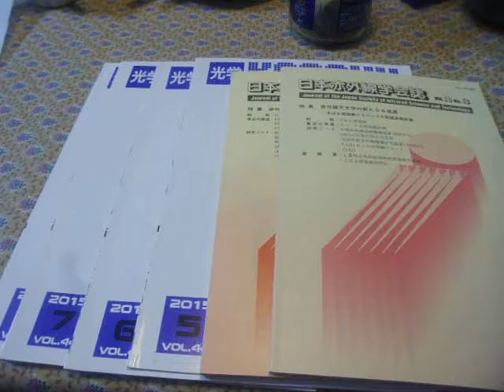GEDC3063 2016.11.27 光学 赤外線 東洋計測 microsoft ・・など 秋葉原